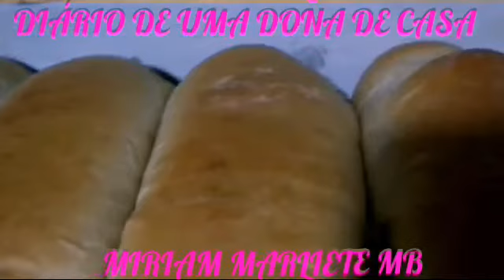COMO FAZER PÃO CASEIRO PARA VENDA GASTANDO POUCO E TER UMA RENDA EXTRA